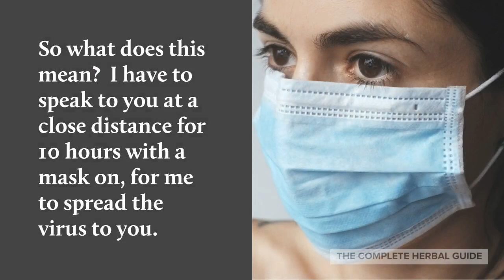Do masks prevent the spread of COVID 19?